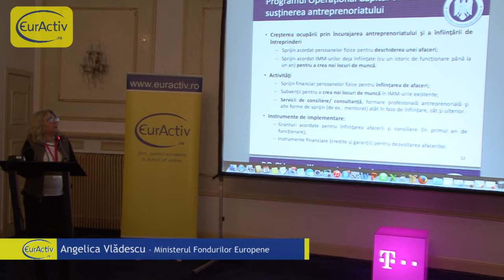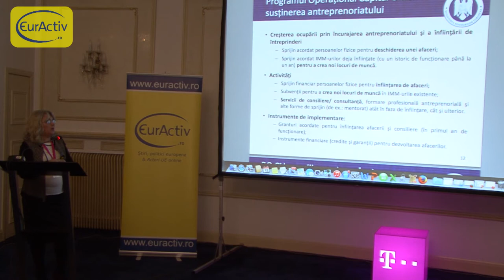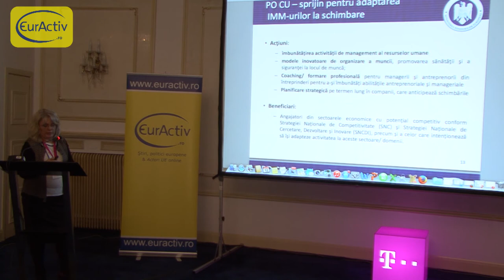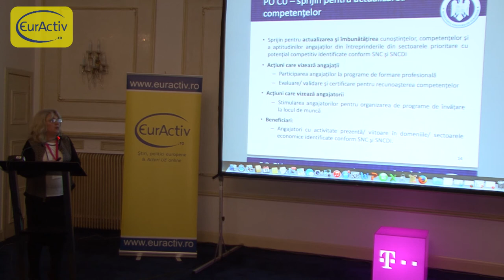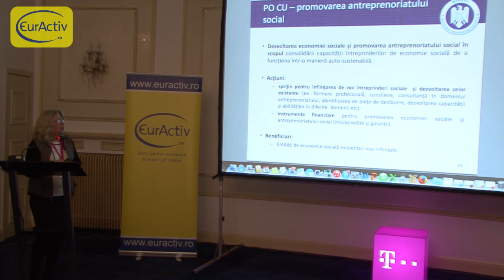Cum va finanța Programul Operațional Capital Uman IMM-urile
Reprezentanta Ministerului Fondurilor Europene a explicat la RoFinSME care vor fi măsurile dedicate întreprinderilor mici și mijlocii în cadrul Programului Operațional Capital Uman 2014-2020.